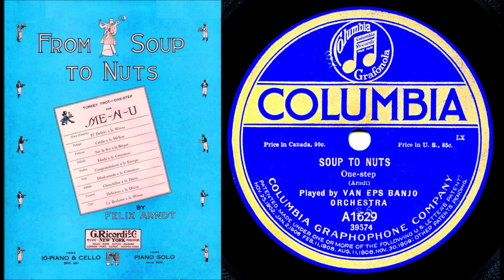SOUP TO NUTS, Fred Van Epsin Banjo Orkesteri levytti 25.9.1914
Fred Van Epsin Banjo Orkesteri levytti 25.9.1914 New Yorkissa Felix Arndtin säveltämän one-stepin SOUP TO NUTS.